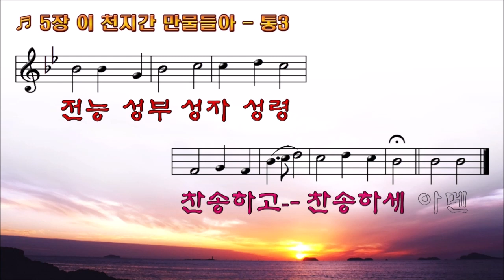열두샘물✍ 2023.01.29. 송영 새찬송가 5(통 3)장, 이 천지간 만물들아(raise God, from whom all blessings flow)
주후 2023년 5번째
💕 주님의 날 💕
성삼위 하나님께 예배드리는 날
성자 하나님의 한량없는 은혜와
성부 하나님의 무한하신 사랑과
성령 하나님의 영속적인 교통이
섬기시는 교회와 가정에 풍성히 임하여
기쁨과 복이 넘치는 주일과
즐거움이 가득한 한 주간이 되시고
혹한의 추위를 견뎌내기 어려웠던 분들도
이번 주 토요일이 입춘임으로
따뜻한 봄날이 도래할 날이
얼마 남지 않았음을 인지하시고
남은 겨울 추위를 잘 견뎌내는
활기찬 삶이 되길 기원합니다.
🎼 송영 새 5장(통 3장) 이 천지간 만물들아(raise God, from whom all bless-ings flow)
🎹 작사: William Kethe[윌리엄 케스]
🎵 작곡: Luther Orlando Emerson[루터 에머슨]
🎧 가사[Lyrics]
이 천지간 만물들아 복 주시는 주 여호와
전능 성부 성자 성령 찬송하고 찬송하세
아멘
Let earth and sky And all be-low
Praise God, from whom all bless-ings flow,
Al-might-y one, Lord God of Hosts,
Fa-ther and Son and Ho-ly Ghost!
A-men.